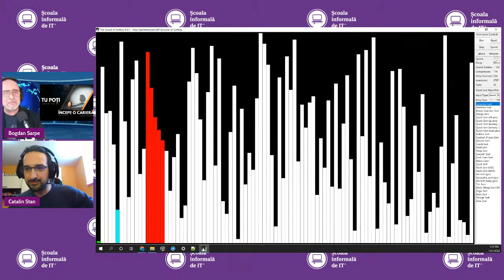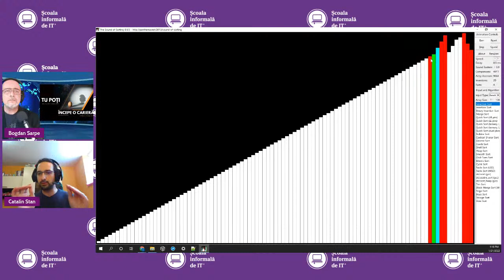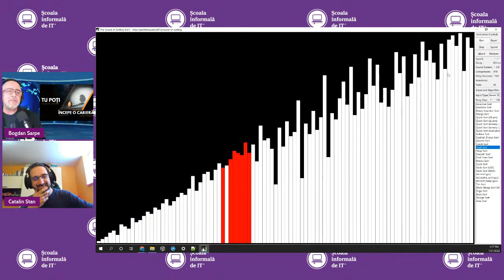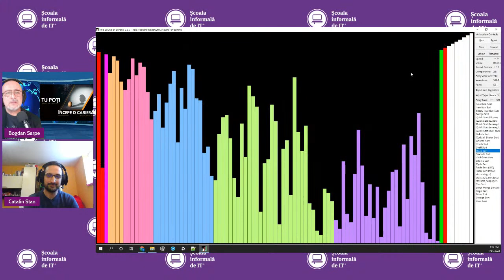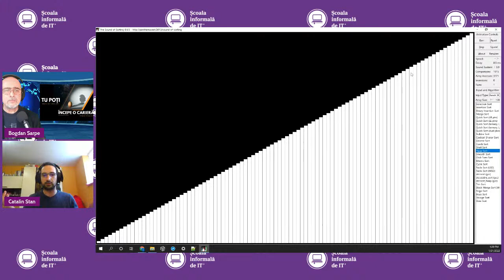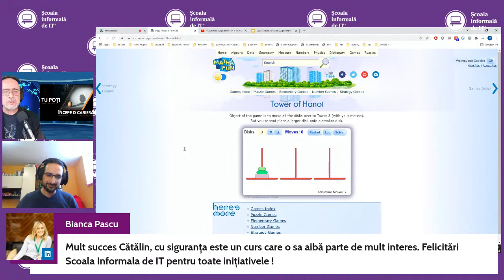Despre cursul de 𝐒𝐭𝐫𝐮𝐜𝐭𝐮𝐫𝐢 𝐝𝐞 𝐃𝐚𝐭𝐞 𝐬𝐢 𝐀𝐥𝐠𝐨𝐫𝐢𝐭𝐦𝐢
🔴 LIVE, la Digital Job, Cătălin Stan - Software Engineer îți spune de la A la Z cum te poate ajuta cursul de 𝐒𝐭𝐫𝐮𝐜𝐭𝐮𝐫𝐢 𝐝𝐞 𝐃𝐚𝐭𝐞 𝐬𝐢 𝐀𝐥𝐠𝐨𝐫𝐢𝐭𝐦𝐢  să te diferențiezi pe piața muncii și să accesezi noi orizonturi în carieră.

🔥 Descoperă direct de la mentor:

➡ de ce te ajută acest curs, dacă ești la început de drum în IT
➡ prin ce se diferențiază cursul de orice alt program educațional
➡ ce vei învăța, concret, și cum a fost concepută programa
➡ cât durează, cât costă și de ce nu contează în ce oraș ești

👇 Ai și alte întrebări?
💬 Scrie-le în comentarii și le citim direct în emisiune.